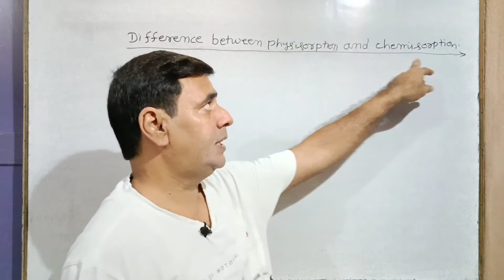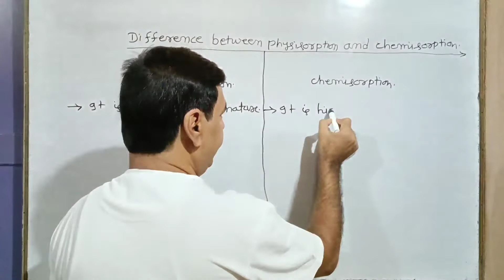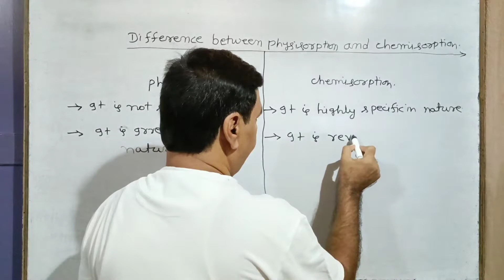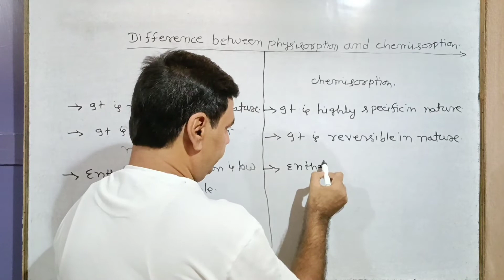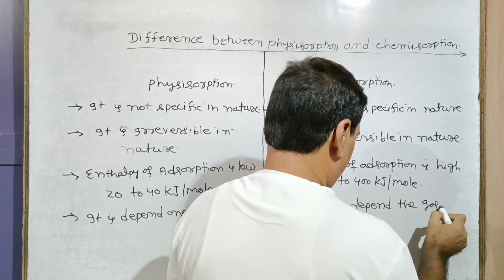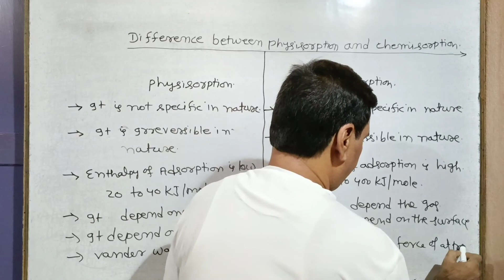Difference between Physisorption and Chemisorption #23 | Surface Chemistry | Class 12,NEET, IIT-JEE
In this video we'll study about difference between Physisorption and Chemisorption.